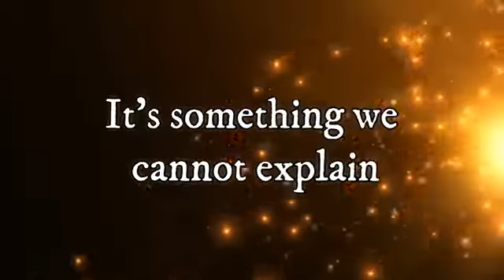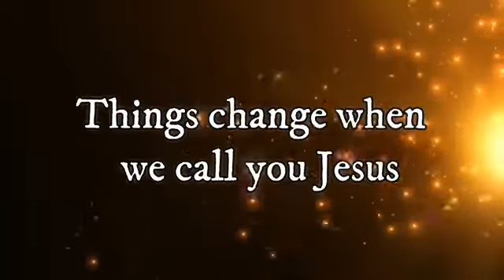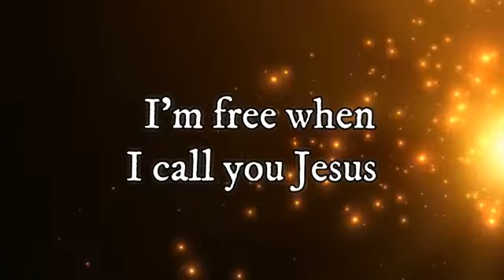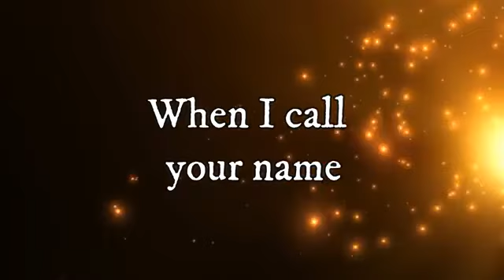🟠 TUE - November 14th, 2023 - [Word Explosion] ~ Your Great Name